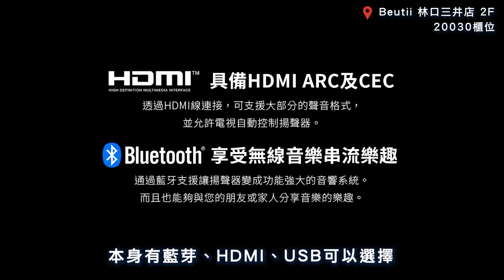在家也能有電影院般的音效？TCL TS9030 Soundbar feat. 林口三井店 小琪 開箱讓專業的來​​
再怎麼專業，絕對都沒有門市人員來的專業！既然這樣，開箱何不讓專業的來！

今日開箱員：Beutii 林口三井店 小琪
介紹單品：TCL TS9030 Soundbar

在家追劇也能像在電影院一樣過癮
3.1 聲道及無線重低音揚聲器，支援Dollby Atomos杜比全景聲
TCL TS9030 Soundbar 給你絕佳的視聽感受！